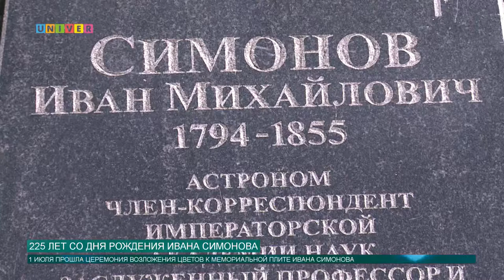225 лет со дня рождения Ивана Симонова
Огромную роль и в развитии науки в Alma mater сыграл Иван Симонов - ректор Казанского университета, астроном, первооткрыватель южного полярного материка - Антарктиды. 1 июля состоялась церемония возложения цветов к мемориальной плите ученого